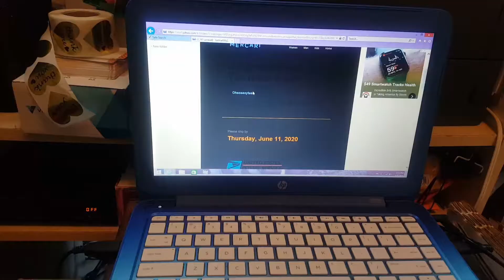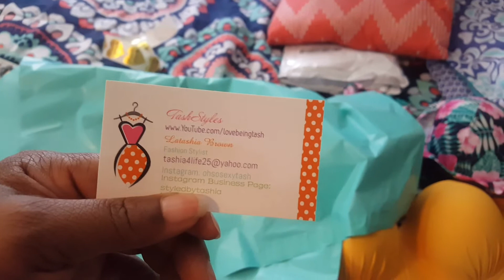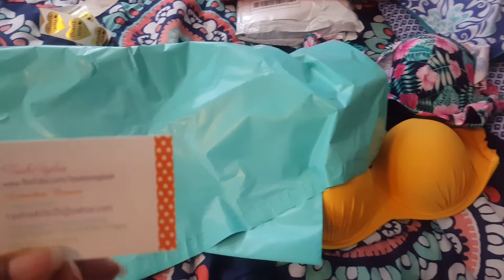HOW I SHIP OUT MY PACKAGES | SMALL BLACK OWNED BUSINESS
Hey Y'all!!! I hope you all enjoy this short video of how I ship out my packages.